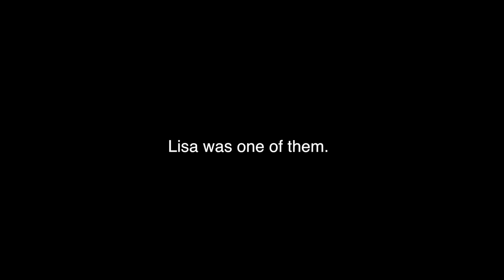Earning the Ranger Tab (Part 1 of 3)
First of a three-part series on the journey Maj. Lisa Jaster took to complete U.S. Army Ranger School.

Video by Valerie Resciniti
Office of the Chief, Army Reserve